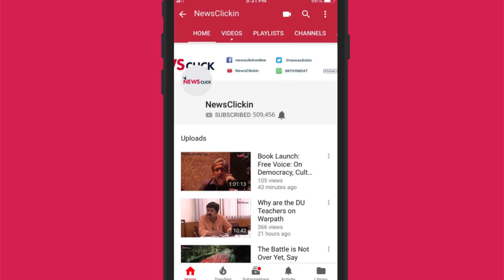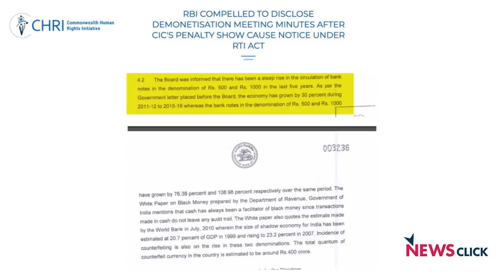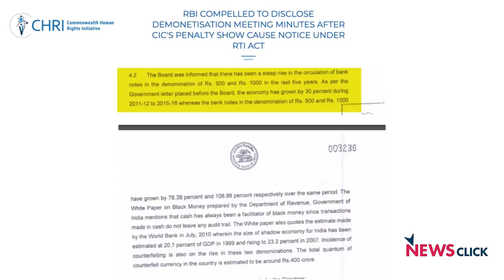नोटबंदी नया खुलासा, नए सवाल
नोटबंदी को लेकर आरटीआई के जरिये हुआ नया खुलासा कई सवाल खड़ा करता है। इसी मुद्दे पर हमने बात की न्यूज़क्लिक के एडिटर इन चीफ प्रबीर पुरकायस्थ से जिनका कहना है कि अब सबकुछ जनता की अदालत में है और उसे ही फैसला करना है।

नोटबंदी को लेकर आरटीआई के जरिये हुआ नया खुलासा कई सवाल खड़ा करता है। सबसे बड़ा सवाल तो यही है कि आखिर वह क्या वजह थी कि आरबीआई डायरेक्टरों की राय को नज़रअंदाज़ कर नोटबंदी का फैसला लिया गया। आरटीआई कार्यकर्ता वेंकटेश नायक को सूचना के अधिकार के तहत नोटबंदी के 28 महीने बाद मिली जानकारी के मुताबिक आरबीआई की डायरेक्टोरियल बोर्ड की बैठक में नोटबंदी से कालेधन पर किसी तरह का असर न पड़ने की बात कही गयी थी। साथ ही कहा गया था कि देश और दुनिया के बाजार में फर्जी नोटों के संचालन पर भी कोई असर नहीं पड़ने जा रहा है। इसके अलावा बैठक में अर्थव्यवस्था के कैशलेस होने की बात को भी खारिज कर दिया गया था। वेंकटेश ने यह जानकारी कॉमनवेल्थ ह्यूमन राइट इनिशिएटिव (सीएचआरआई) की वेबसाइट पर डाली है।

1) Abhisar Sharma news chakra
2) Abhisar Sharma bol ke lab azad hai tere
3) Abhisar Sharma hw news today
4) Abhisar Sharma suniye sarkar
5) Abhisar Sharma today news
6)  akhilesh yadav and mayawati latest news

Credit :- Newsclickin

Special thanks :-
Abhisar sharma
Newsclickin